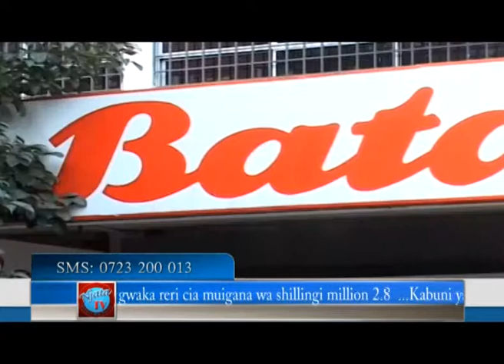8th feb news@7n9 prt 1